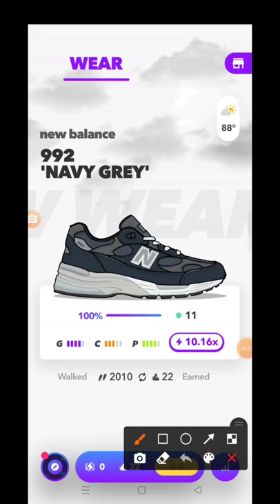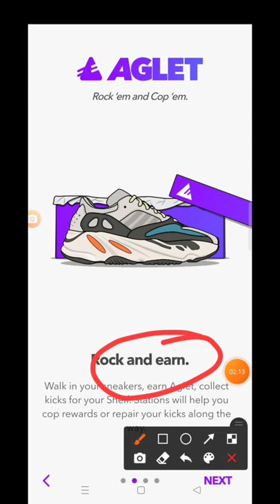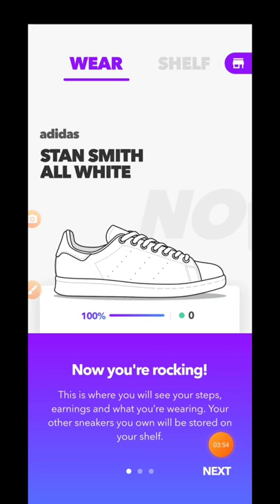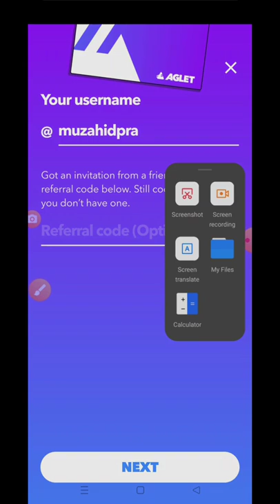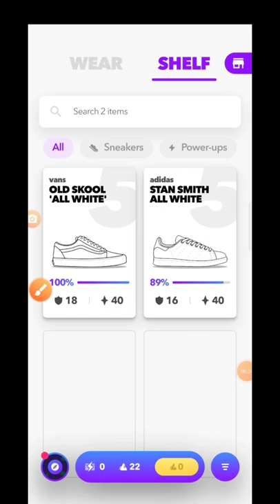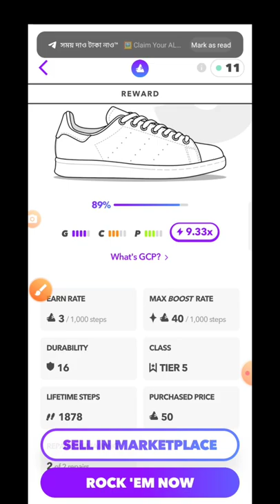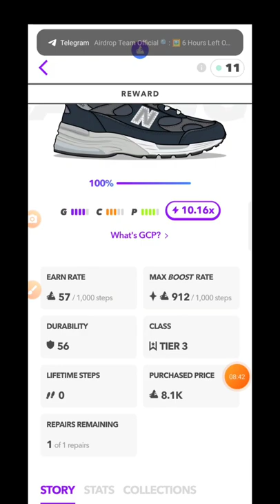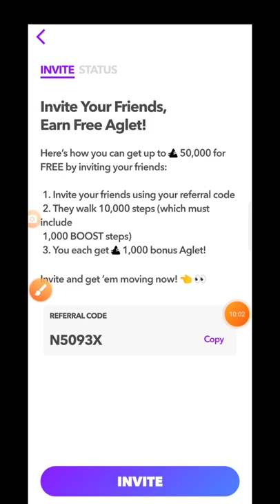😲Instant 33$ Profit । হেঁটে হেঁটে ইনকাম করুন 🤑। Aglet Wallet । Today Loot Offer। Crypto Loot ।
New Exchange,
Aglet wallet,
New airdrop,
Instant withdraw,
Airdrop update,
Crypto loot,
Income study,
Earn money online,
Aglet token claim,
Run and earn,